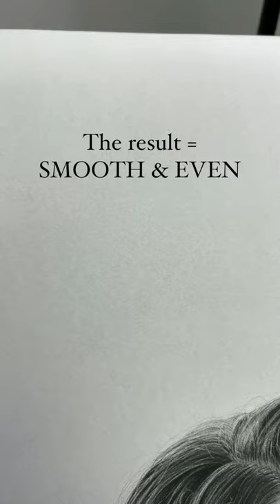How to get Smooth Backgrounds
Here’s how I create smooth backgrounds using grey compressed charcoal.

MATERIALS:
• Strathmore Bristol 300 series Vellum
• Compressed charcoal (I used the assorted grey set by Jakar)
• Sharp blade/knife (for making charcoal powder)
• Dish sponge with an abrasive (rough) side